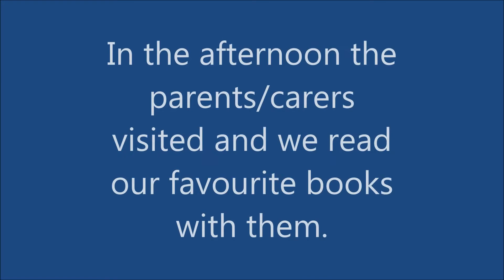Tregolls School News - World Book Day